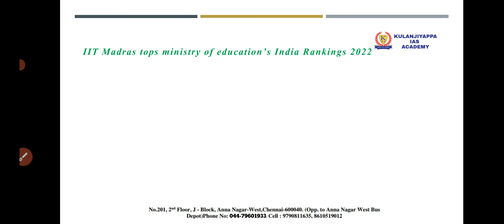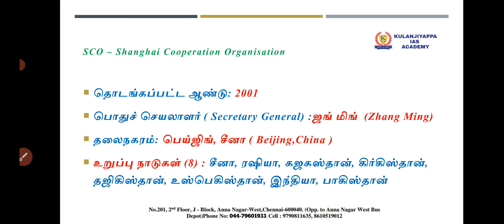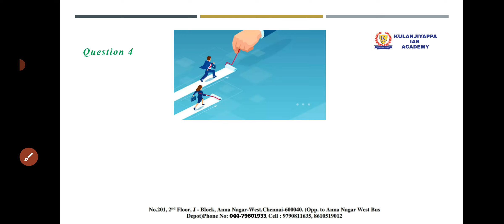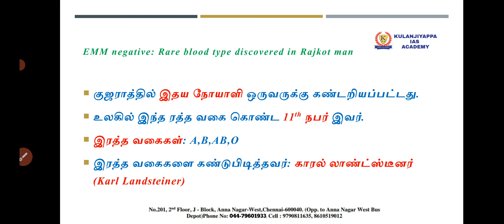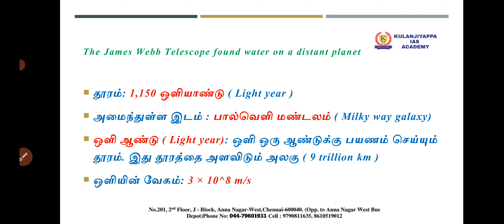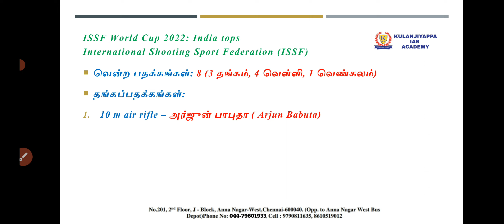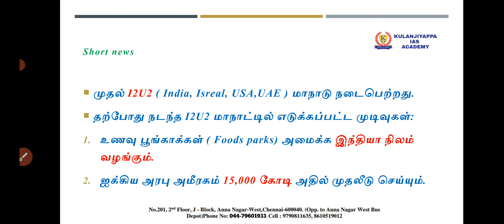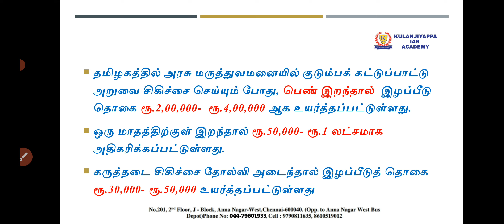TODAY CURRENT AFFAIRS IN TAMIL|DAILY CURRENT AFFAIRS IN TAMIL|14-16 JULY 2022|TNPSC|SSC|BANKING